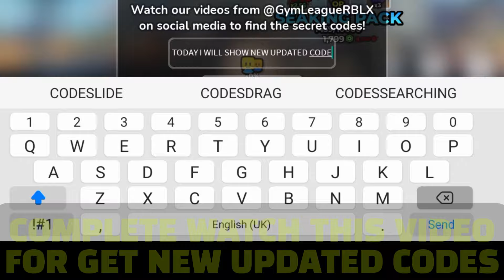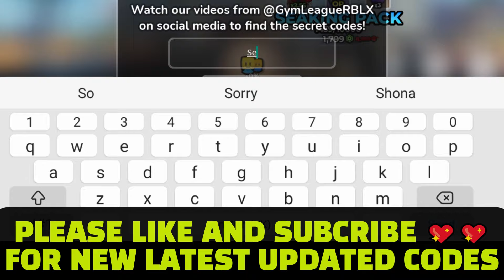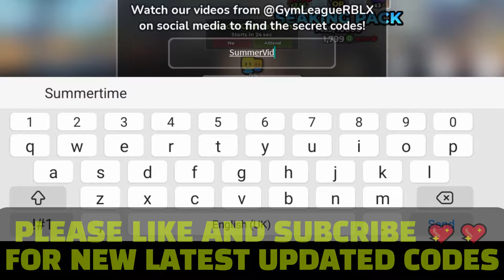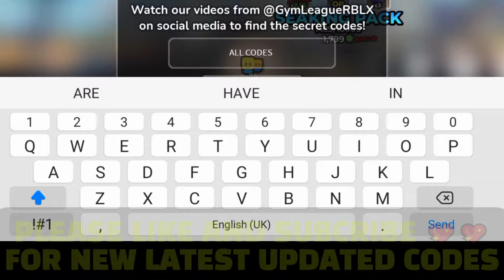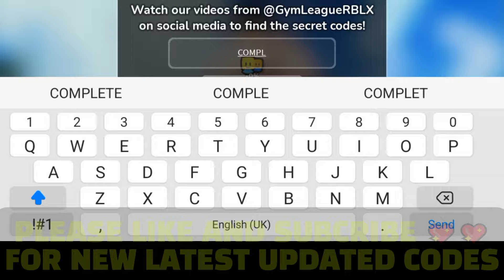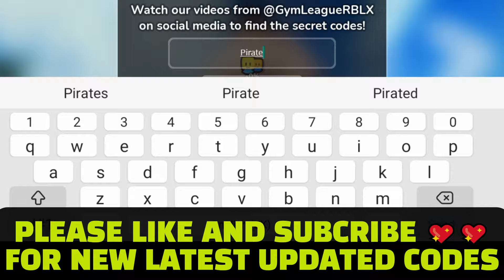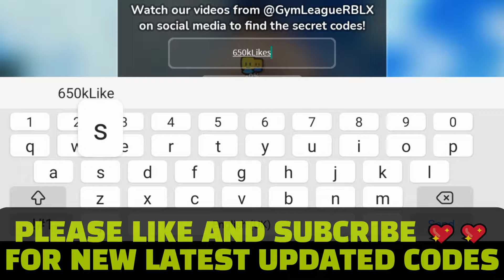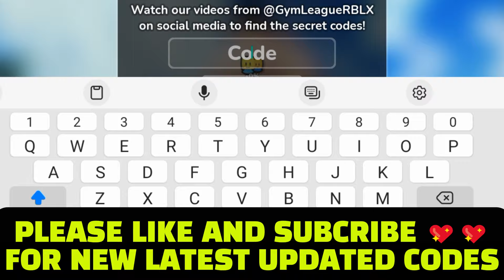*NEW* ALL WORKING CODES FOR GYM LEAGUE IN AUGUST 2024! ROBLOX GYME LEAGUE CODES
In today's video I show you guys an updated list of all working codes for dress to impress in 2024! Make sure you watch till the end and enjoy!

How to redeem codes in Gym league.
1- Launch Gym League in Roblox.
2- Press the Codes button on the left side to open the redemption box.
3- Enter a code into the text area.
4- Hit Submit to claim your reward.